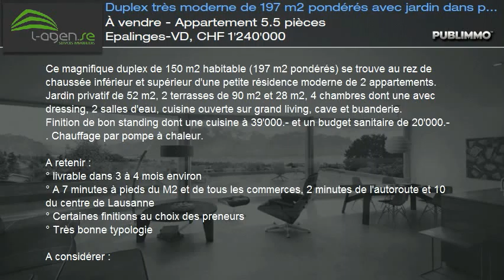À vendre - Appartement 5.5 pièces Epalinges-VD, CHF 1'240'000